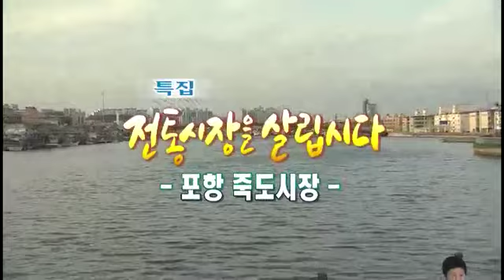6시 내고향 - Hometown Report EP5238 # 001